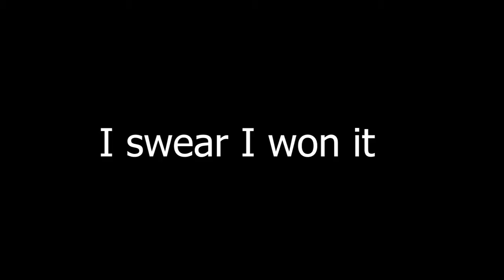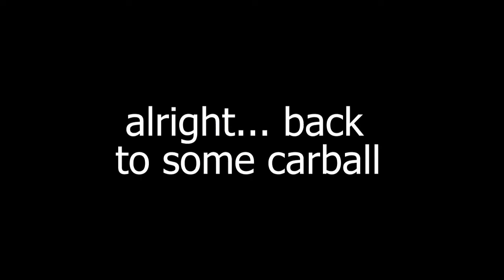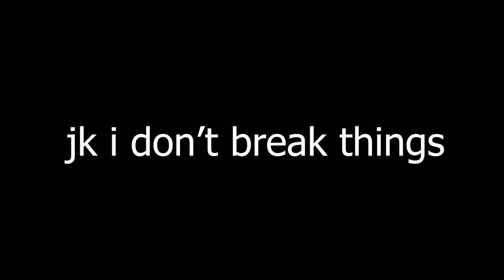Best of August ~|~ August Was Cursed...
it kicks into another gear after 4:00